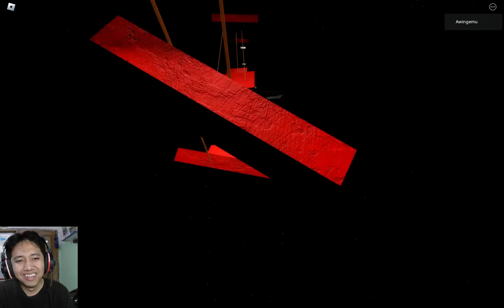SANG PENJAGA LORONG GELAP || Jellyx Kindergarten (Chapter 1) ROBLOX Gameplay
Halo Guys

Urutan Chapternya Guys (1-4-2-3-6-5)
Halo para penggemar **ROBLOX** dan game horor seru! 🎮👾

Di video kali ini, kita akan menjelajahi taman kanak-kanak yang penuh dengan misteri dan bahaya dalam **Jellyx Kindergarten 1** di **ROBLOX**. Taman kanak-kanak ini mungkin terlihat menyenangkan, namun di balik suasana cerianya, terdapat rahasia gelap yang siap membuat bulu kudukmu merinding. Apakah kamu bisa bertahan di taman kanak-kanak yang tak biasa ini?

🏫 **Taman Kanak-Kanak Misterius:** Jelajahi berbagai ruangan di Jellyx Kindergarten yang tampak normal namun dipenuhi dengan elemen-elemen aneh dan tak terduga. Setiap sudutnya menyimpan rahasia, dan kamu harus cermat untuk menemukan petunjuk.

👻 **Karakter Jellyx yang Menyeramkan:** Jellyx, tokoh utama dalam taman kanak-kanak ini, tampak ramah pada awalnya, tetapi di balik wajah tersenyumnya terdapat ancaman besar. Apakah kamu bisa mengungkap rahasia Jellyx sebelum terlambat?

🧩 **Teka-Teki yang Harus Dipecahkan:** Untuk bisa keluar dengan selamat, kamu harus memecahkan serangkaian teka-teki dan misteri. Setiap jawaban bisa mengantarkanmu lebih dekat ke kebebasan atau malah ke bahaya yang lebih besar.

Saksikan keseruan dan ketegangan saat kita mencoba bertahan di **Jellyx Kindergarten 1 ROBLOX**.

**Tagar:**